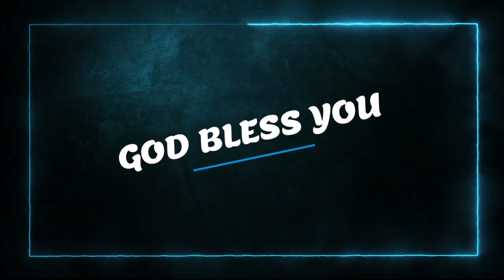Today's Malayalam Bible Verse I Today’s Malayalam Bible Words [11/06/2021]